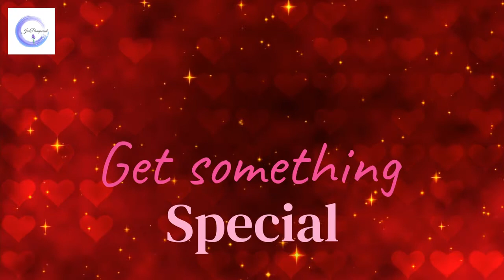V-day Sneak Peek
Inventory